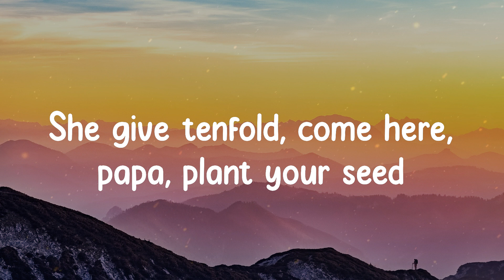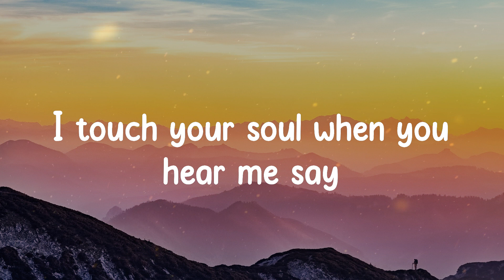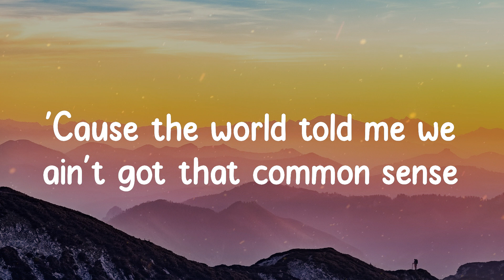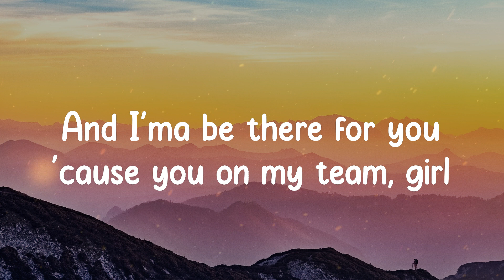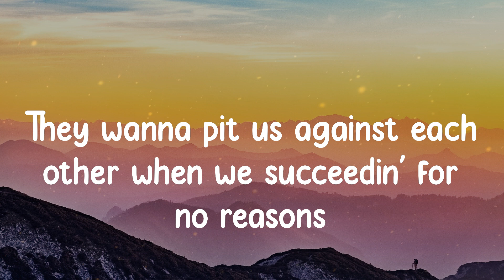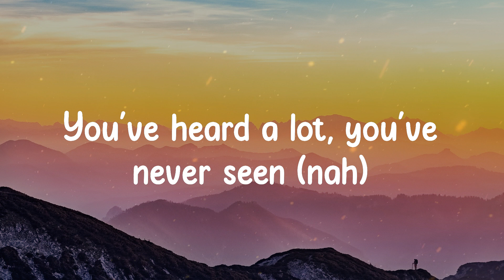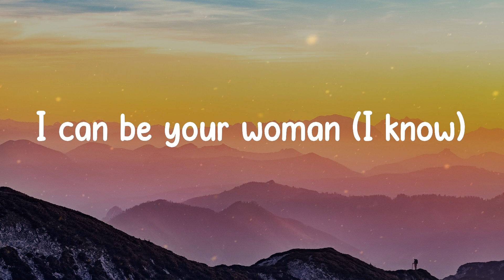Woman - Doja Cat (Lyrics)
🎤  Lyrics "Doja Cat - Woman"
Hey, woman
Hey, woman
Hey, woman